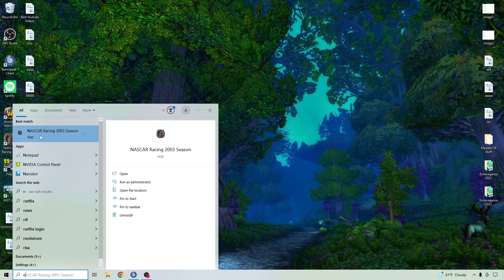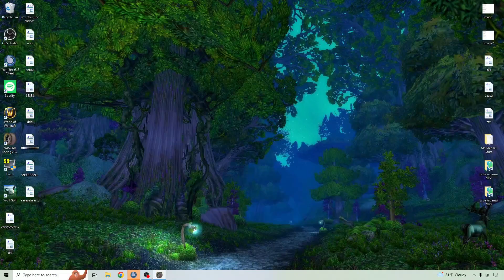Extravaganza Series 2023: All-Star Heat #2 @ Charlotte Motor Speedway